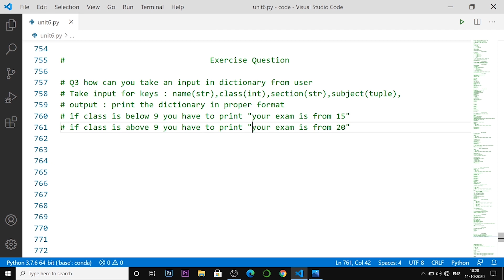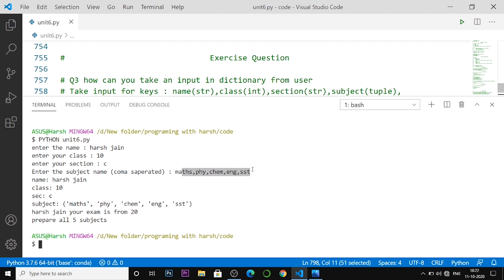Exercise Question 6.9 🔥💻 | #127 Python Training in Hindi | Python Tutorial for Beginners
Here Are the Exercise Question for you Guys I Hope you Will try This
Join Me to Master in Python and Please Help this Channel to Grow 20k Subscriber
this is the 127th lecture on python programming with Harsh